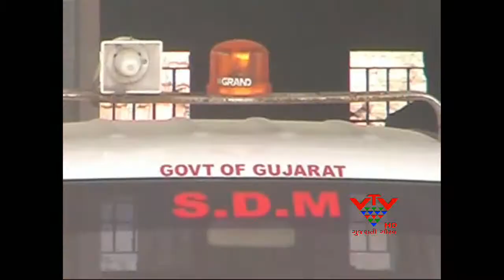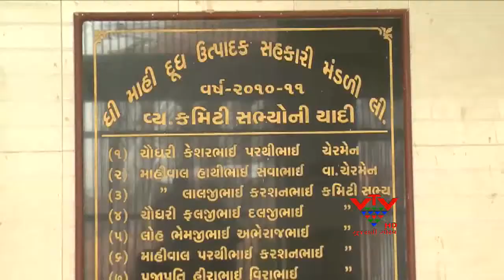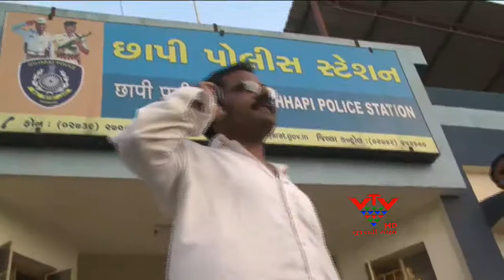VTV - GOVERNMENT TAKEN FARMERS LAND ACQUISITION IN POSHITRA VILLAGE OF DWARKA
દ્વારકાના પોશીત્રા ગામના ખેડુતોની જમીન સંપાદન કરી લેવામાં આવી છે. જે કારણ માટે જમીન સંપાદન કરાઈ તે બંદર બનાવવાની કામગીરી 12વર્ષથી અદ્ધરતાલ છે. જમીન પાછી મેળવવા ખેડુતોની અનેક રજુઆતો કાને નહી ધરાતા આખરે ખેડુતો આમરણાંત ઉપવાસ પર ઉતર્યા છે.